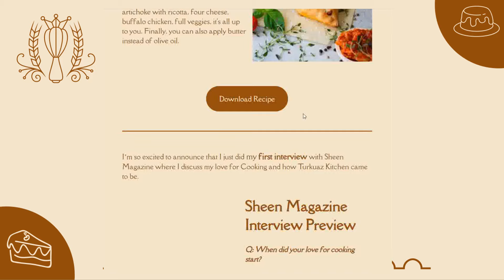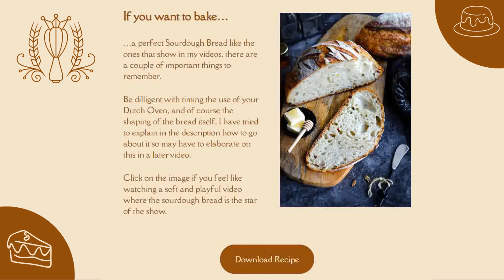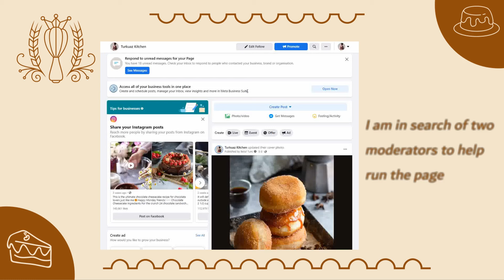Turkuaz Kitchen💌 Postcard 💌 (And some Cake 🍰)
Hello Everyone!

Had some fun making a presentation for the newsletter that many of you have already signed onto.

If you haven’t registered and would like to, use the link below to find the form.

Also, please join the Facebook group to meet up with fellow enthusiasts. And if the request for help on keeping the group active sounds like something you would like, why don’t you send a message then? Preferably send it on Facebook.

Sincerely,
Betül